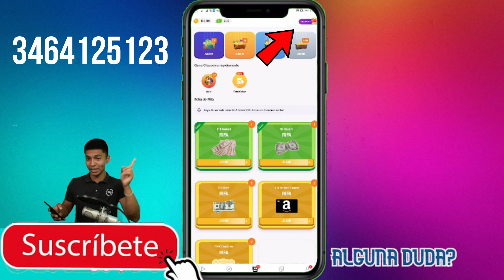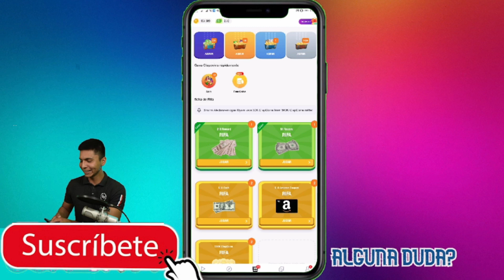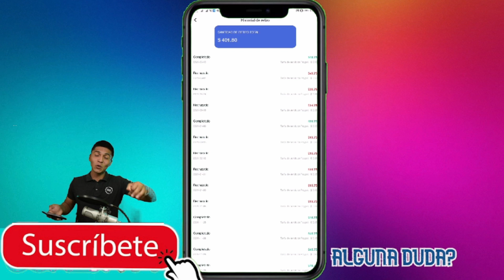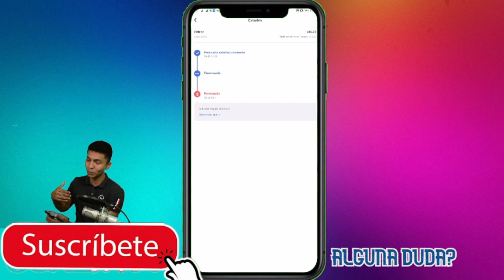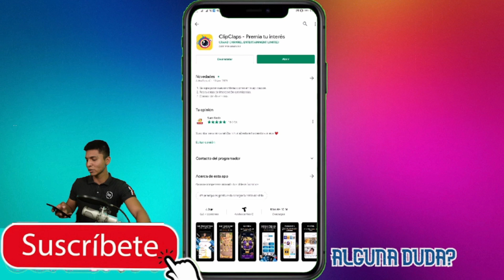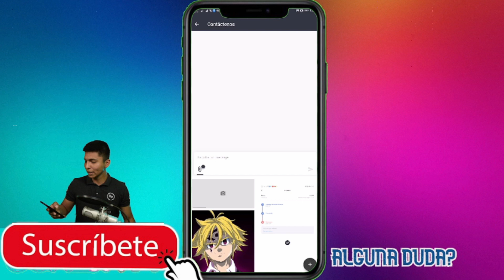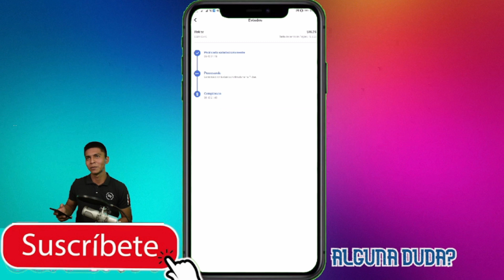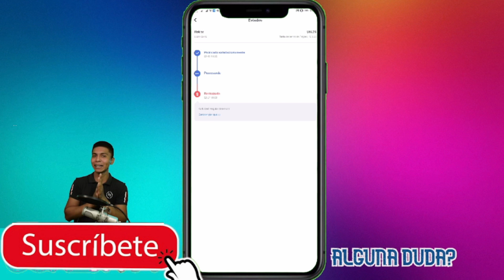👉 TRUCO PARA QUE PAGUE CLIPCLAPS 2021 🤑 CUENTA VETERANA + PRUEBA DE PAGO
🎁USA ESTA NUEVA ESTRATEGIA O TRUCO PARA QUE CLIPCLAPS PUEDA RECIBIR TU NOTIFICACION DE PAGO ENTRE TANTAS!! como muchos saben clipclaps es una app para ganar dinero, pero lo malo es que la app recibe tantas solicitudes de pago que no pueden responder a todas por que hablando con ellos me dijeron que solo pueden hacer 10 mil dolares de pago al dia y los que quedan fuera de los 10 mil dolares tienes que esperar hasta que le llegue su turno, incluso con ese proposito pusieron la opcion de impulso cuando no te llega el dinero dentro de 7 dias!
SI CLIPCLAPS NO TE PAGA TE RECOMIENDO QUE USES EL TRUCO DE ESTE VIDEO PARA QUE TENGAS LA POSIBILIDAD DE PODER RETIRAR TU DINERO QUE YA DABAS POR PERDIDO EN TU ANTIGUA CUENTA CRACK!

🤑DESCARGAR CLIPCLAPS AQUI!!🤑 (pon mi codigo para que obtengas un premio) 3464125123

👉INGRESA A MI CLAN CRACK DE FREEFIRE🔥 primero demuestra tu nivel

✅ INSTAGRAM CRACK!! 🔥 PA AYUDARTE EN CUALQUIER DUDA!